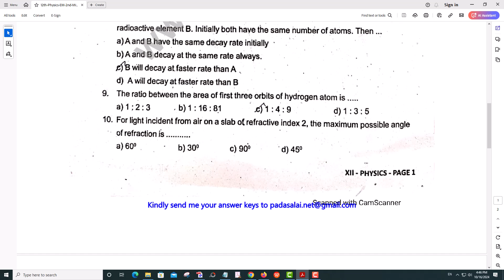12th Physics 2nd Mid Term Exam 2023 Original Question Paper Tirupattur District EM